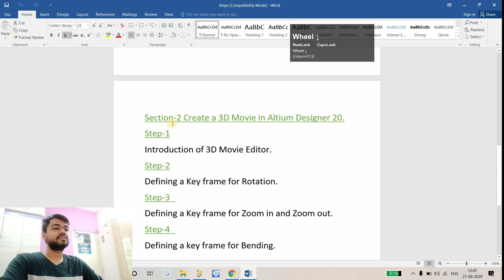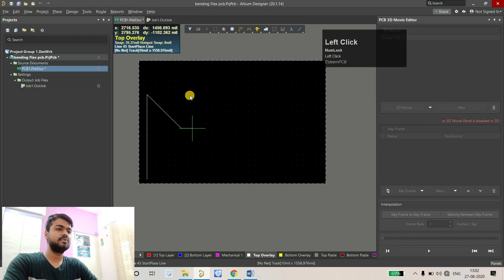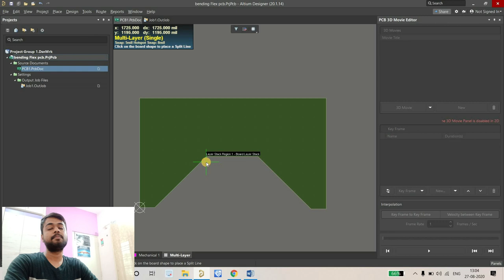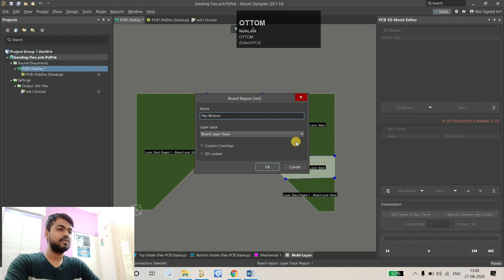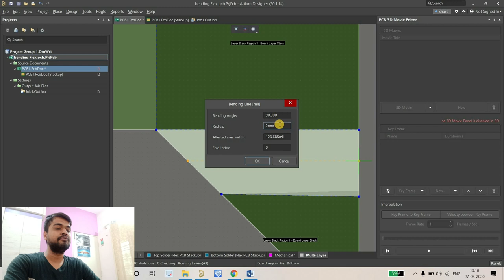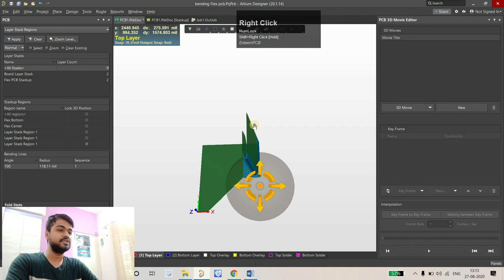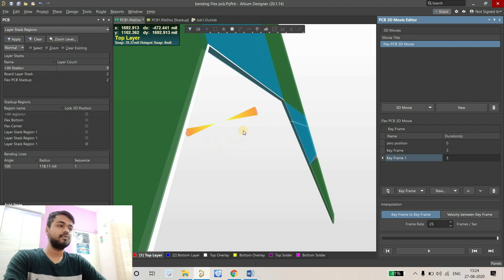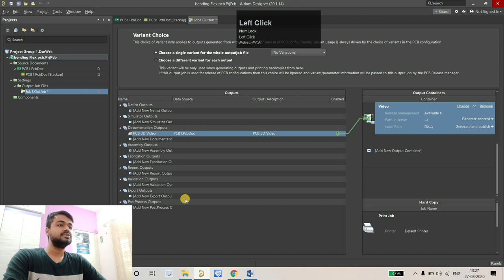Rigid/Flex PCB, Bending of PCB, and 3D Movie in Altium Designer 20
Here i have discussed Following Things in detail for Altium Designer #20
how to create a Rigid Flex PCB from Scratch: 2:31
How to define bending in Rigid Flex PCB: 9:30
How to Create 3D Movie in Altium using Output JOB File: 15:16